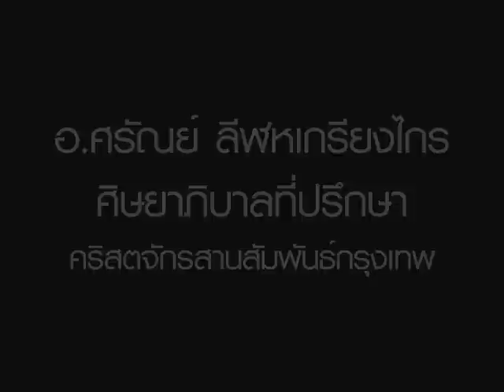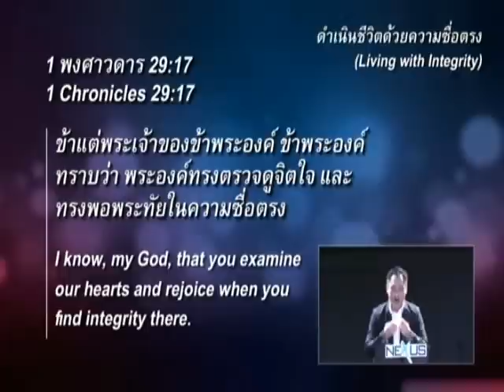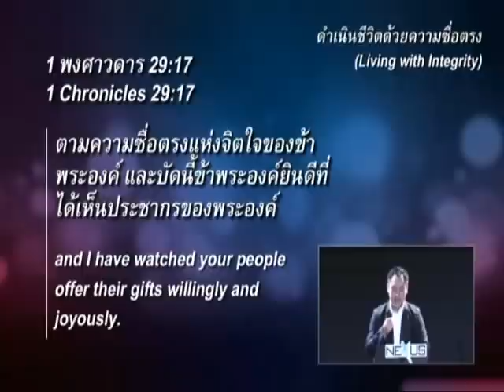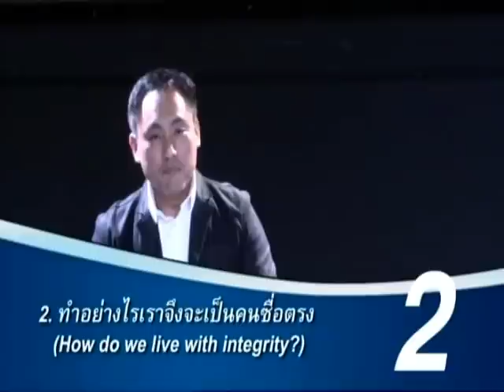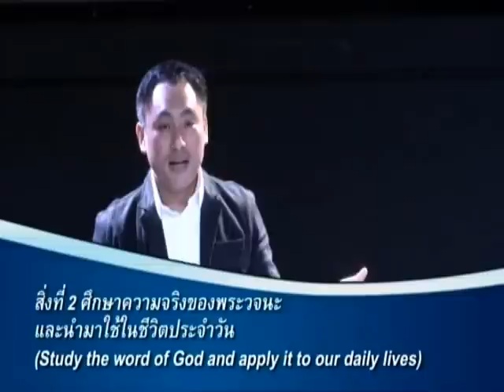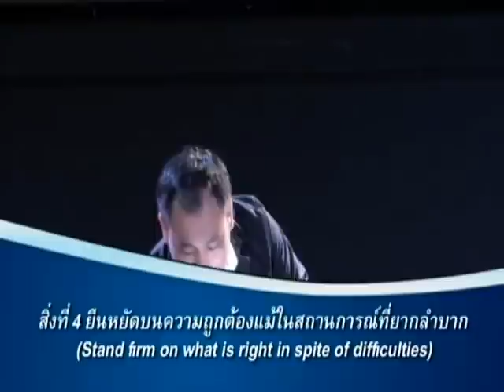คำเทศนา ดำเนินชีวิตด้วยความซื่อตรง (1 พงศาวดาร 29:17)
คำเทศนา  วันที่ 19 สิงหาคม 2012 โดย อ.ศรัณย์ ลีฬหเกรียงไกร

คำเทศนาชุด: ค่านิยมทวนกระแส
หัวข้อ: ดำเนินชีวิตด้วยความซื่อตรง
ข้อพระคัมภีร์: 1 พงศาวดาร 29.17

1. ทำไมเราจึงควรดำเนินชีวิตด้วยความซื่อตรง - นาที 18:22
- เหตุผลที่ 1  ความซื่อตรงทำให้ชีวิตเรามั่นคงและปลอดภัย
- เหตุผลที่ 2  ความซื่อตรงทำให้ชีวิตเรามีทิศทาง
- เหตุผลที่ 3  ความซื่อตรงทำให้ชีวิตเรามีความหวัง

2. ทำอย่างไรเราจึงจะเป็นคนซื่อตรง - นาที 26:12
- สิ่งที่ 1 ให้พระวิญญาณบริสุทธิ์มาตรวจสอบชีวิตของเราอยู่เสมอ
- สิ่งที่ 2 ศึกษาความจริงของพระวจนะและนำมาใช้ในชีวิตประจำวัน
- สิ่งที่ 3 ยึดมั่นในการทรงเรียกที่พระเจ้ามีต่อชีวิตเรา
- สิ่งที่ 4 ยืนหยัดบนความถูกต้องแม้ในสถานการณ์ที่ยากลำบาก